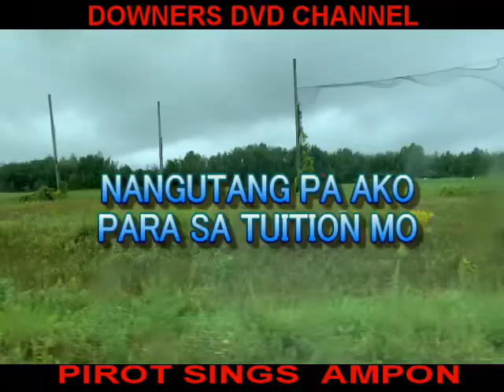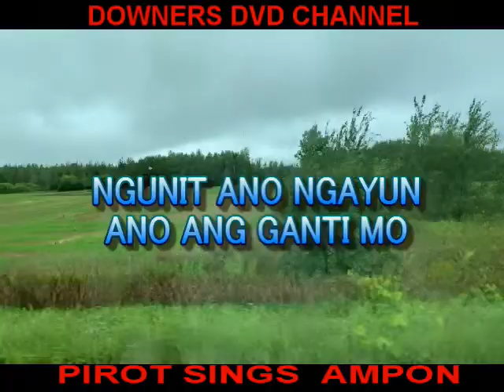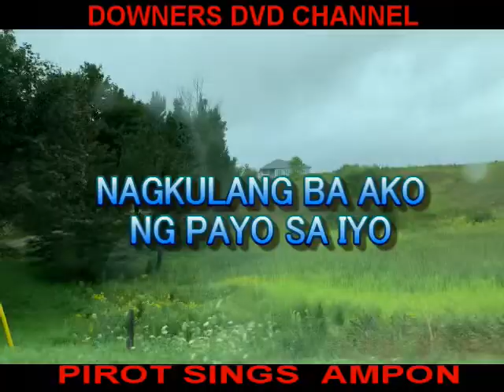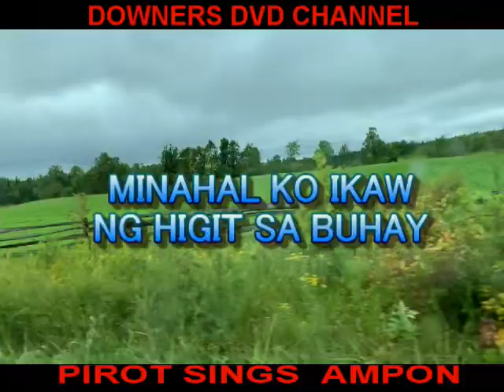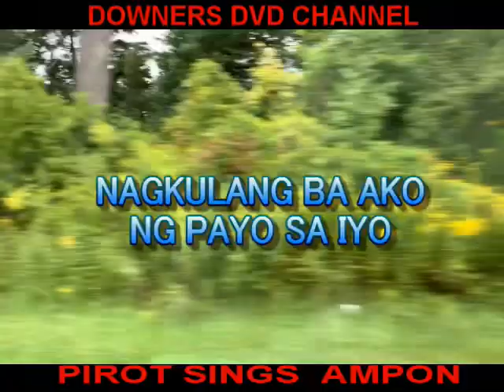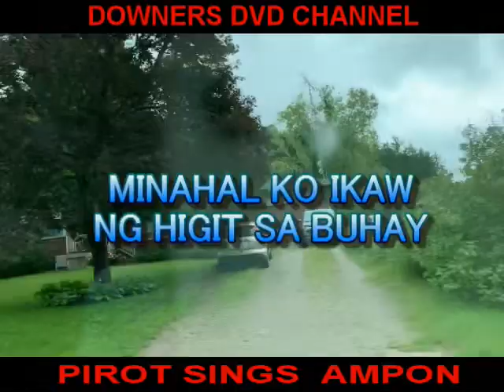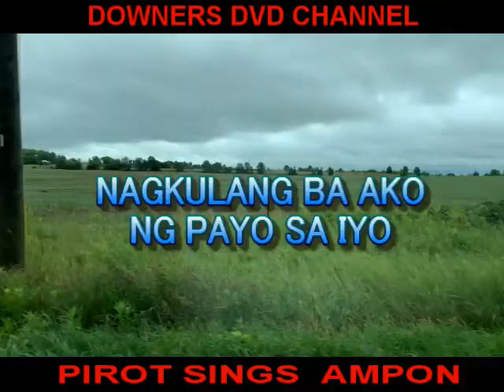🍁DOWNERS DVD™🍁/10-03-2020/👍 PIROT SINGS AMPON WITH LYRICS💋💋💋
👍 AMPON is like palakihin arugahin mo nung mag kaisip na is like di na makaalala ng pinaggalingan nya, ang isusukli nya ka failuran sa buhay.